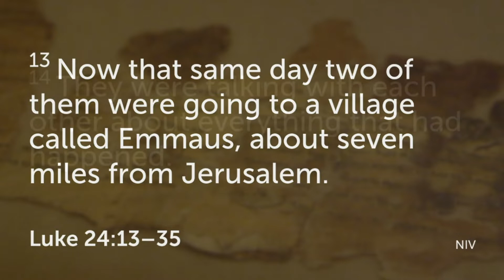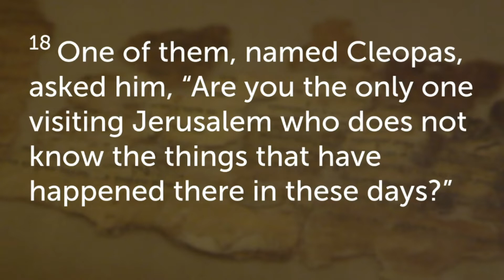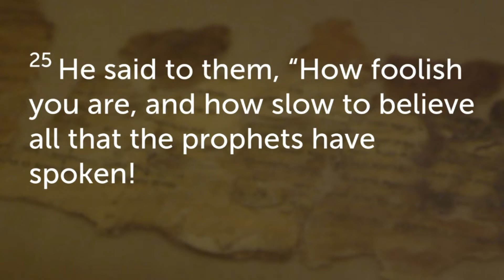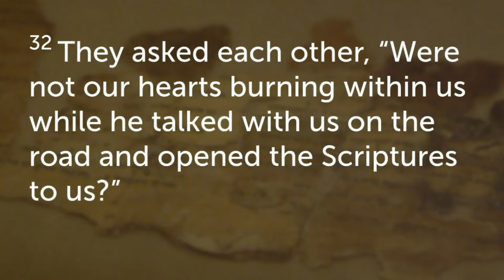"Stoked" Luke 24:13-35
"Stoked"
Luke 24:13-35